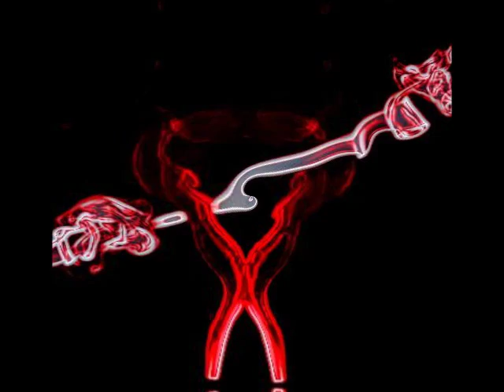Fire - Mirko Hirsch lyrics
I got the feeling that my heart has lost its way
Hooked on believing i dont know what role to play
You and me we both can make it
You and me can set it alight
You and me we burn like fire
You and me will take it tonight
Fire got me burning now the heat of your desire
Fire your sweet love somehow you can take me higher
Fire must be love somehow you can take me higher
You know my back's against the wall
Just one more shot and i will fall
I feel the fire takes my soul
You know you turn me upside down
My world is spinning round round
It seems i start to lose control
Looking for action feel your heartbeat next to mine
Love's satifaction turns my water into wine
Fire fire fire fire fire fire.